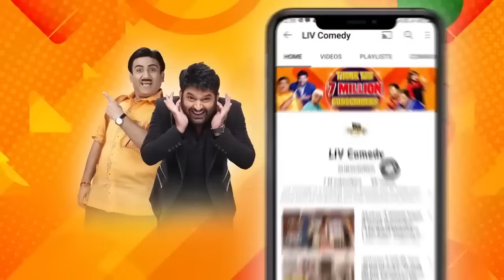Nakli Dharam जी को चाहिए Johnny जी से Advice | The Kapil Sharma Show | Kiku & Krushna Chronicles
Watch the humorous acts of Kiku Sharda and Krushna Abhishek in the special series Kiku & Krushna Chronicles. Watch them interact with the guests and leave no stone unturned in making them laugh.

Star Cast - Kapil Sharma, Bharti Singh, Kiku Sharda, Sumona Chakravarti